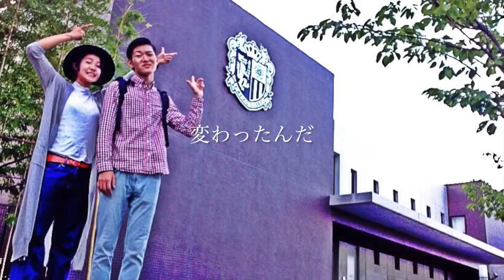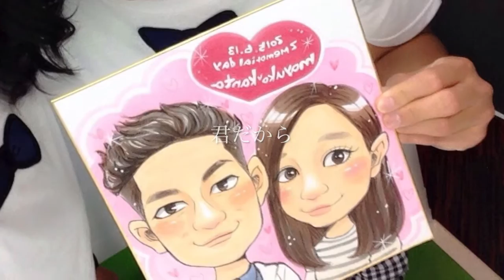3年記念日